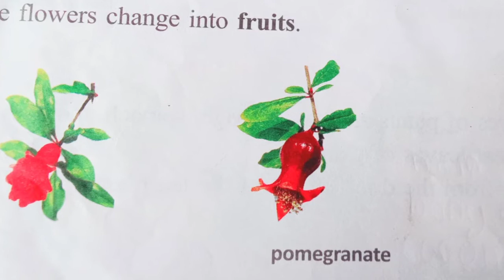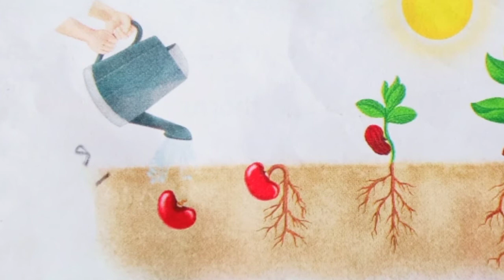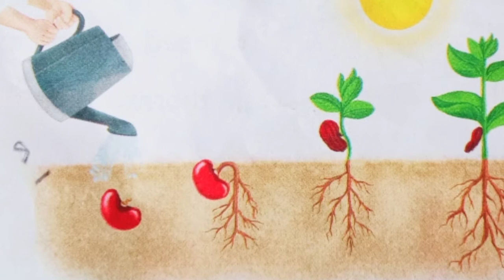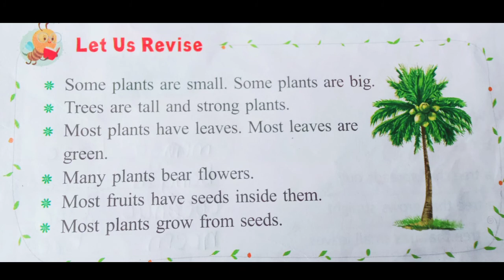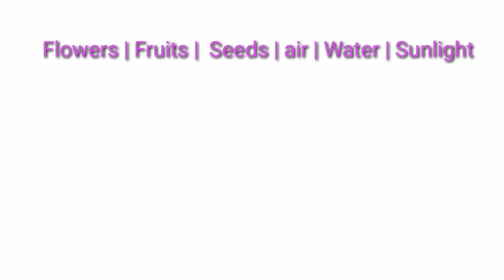STD 01 | EVS | UNIT 5 | PLANTS, OUR FRIENDS | HOW DO PLANTS GROW | CLASS 4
STD 01 | EVS | UNIT 5 | PLANTS, OUR FRIENDS | HOW DO PLANTS GROW